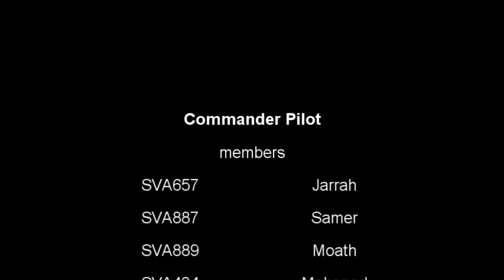FSX ExTreme HD New Test ( Moving Camera ) 1080P